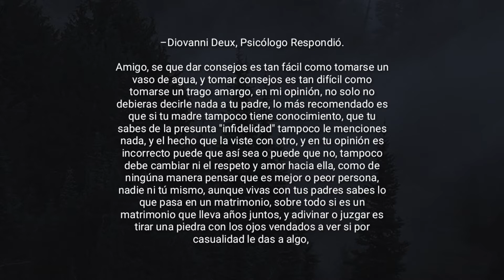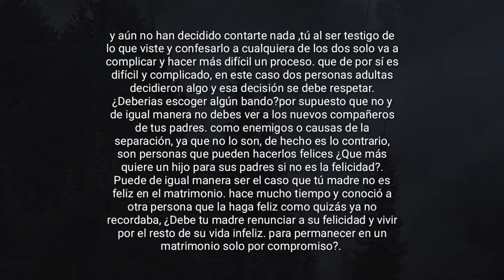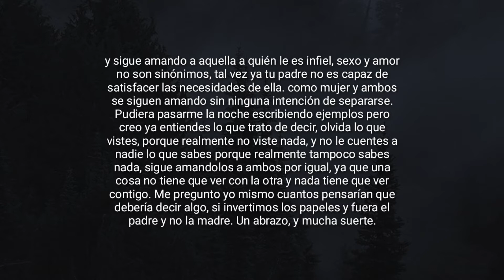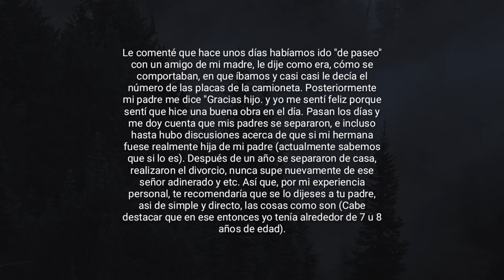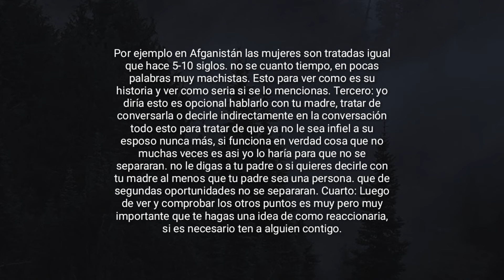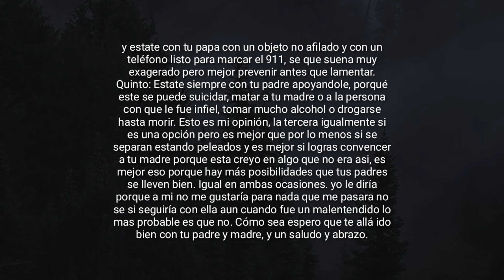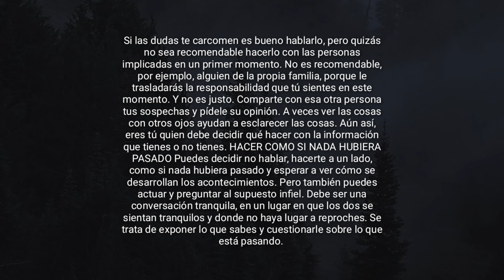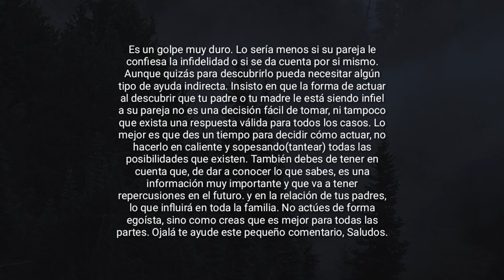¿COMO LE DIGO A MI PADRE QUE MI MAMÁ LO ENGAÑÓ? REDDIT PREGUNTAS